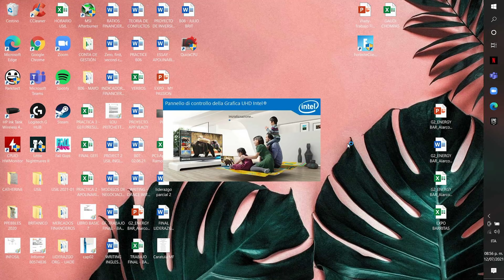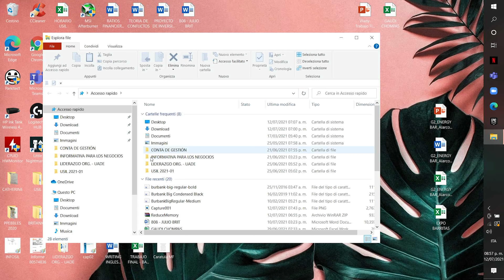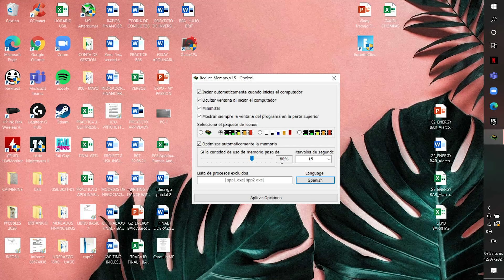✅ La MEJOR OPTIMIZACION "EXTREMA" para JUGAR FORTNITE en una LAPTOP 💥 2021 💥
¡Hola Chicos! En este video les traigo la mejor optimización extrema para jugar FORTNITE en cualquier Laptop con gráficos integrados UHD 620.
Espero les guste y sin más que decir... ¡Comenzamos!

⏱️ Indice de Tiempos:

00:05 - Introducción
00:19 - Especificaciones de la Laptop
00:40 - Configuración de Panel de Gráficos Integrados
01:20 - Aumentar rendimiento en los juegos
01:53 - Cambiar de motor gráfico
02:11 - Aumentar Rendimiento del procesador y gráficos integrados
02:36 - Optimizar uso de RAM
03:14 - Entrar a Fortnite con nuevo motor gráfico
03:24 - Configuración del juego
03:35 - Pruebas sin cargador
04:43 - Pruebas con cargador
05:45 - Pruebas resolución estirada con cargador
06:26 - Pruebas en Directx 11 con cargador
06:59 - Conclusiones

🖥️  Especificaciones de la LAPTOP

⚙️ CPU: Intel® Core™ i5-8250U - 3.4Ghz
🛡️  Motherboard:
🕹️ iGPU: Gráficos Intel® UHD 620
💿 Memory: 8GB - DDR3 - 2400Mhz (Dual Channel)
💾 SSD: Samsung 970 EVO NVMe M.2 -  240GB
📺 Monitor:
📂 Driver Intel: DCH 10® Windows® 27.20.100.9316
⚙️ FPS Monitoring Software: MSIAfterburner + Rivatuner